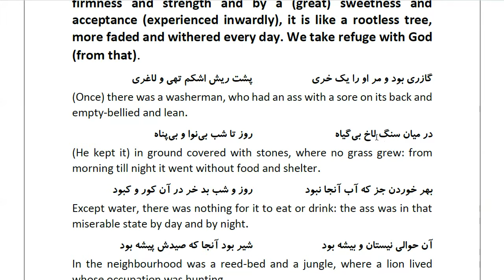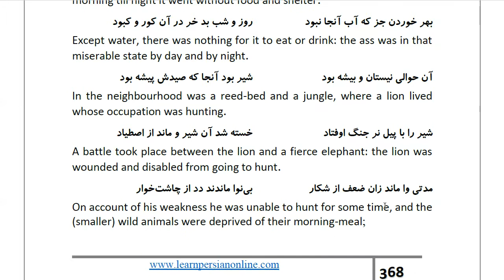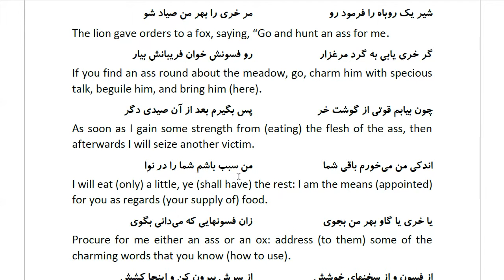Masnawi Rumi: In Farsi with English Translation: Part 748: Story demonstrating